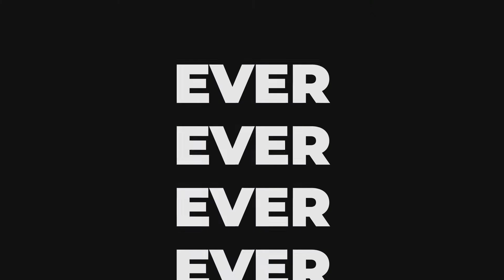ageLOC Nutriol Scalp & Hair System